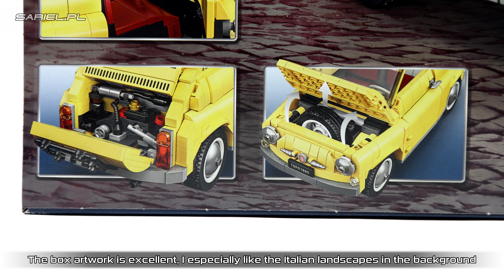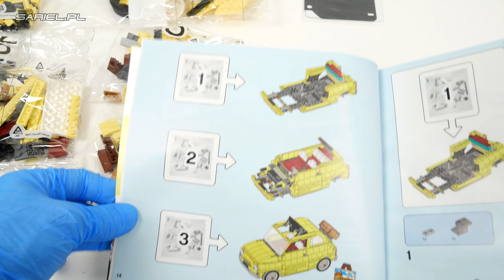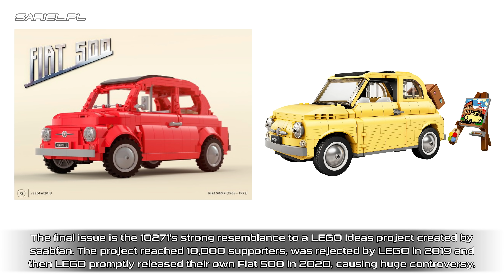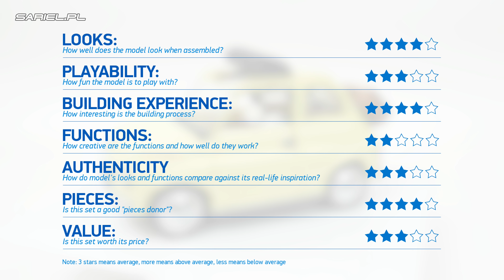LEGO 10271: Fiat 500: In-depth Review & Speed Build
Chapters for your convenience:
0:00 - START
00:40 - BOX AND UNBOXING
03:07 - SPEED BUILD
11:30 - FUNCTIONS
13:03 - IMPRESSIONS
17:12 - FINAL NOTE

'LEGO 10271: Fiat 500' Unboxing, Speed Build & In-depth Review by Sariel's LEGO Workshop

Review, unboxing and speed build of the LEGO 10271: Fiat 500 set | Released: 2020. Pieces: 960 Building time:2 hours. Price:  £74.99 / $89.99 / 77.97€